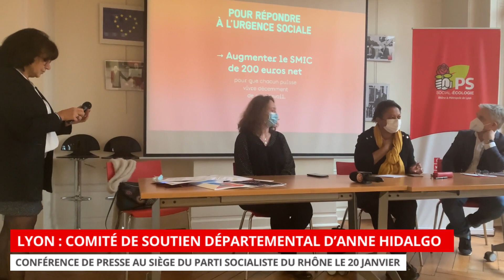Les soutiens lyonnais d’Anne Hidalgo présentent son programme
Lyon : Jeudi 20 janvier, une conférence de presse a été organisée au siège du parti socialiste du Rhône pour lancer le comité de soutien départemental d’Anne Hidalgo qui a présenté son programme.

Reportage : Manale Makchoun, Grégory Fiori

Le média info. Actualités en ligne.